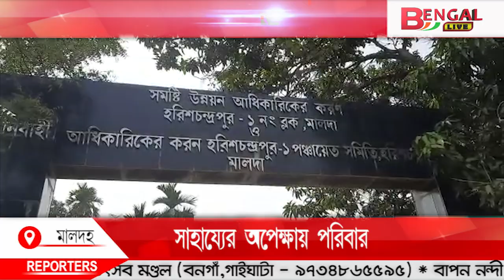সাহায্যের অপেক্ষায় মানসিক ভারসাম্যহীন এই পরিবার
NEWS & ENTERTAINMENT সাহায্যের অপেক্ষায় মানসিক ভারসাম্যহীন এই পরিবার